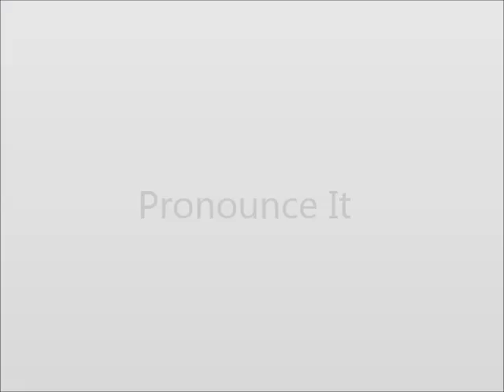How to Pronounce Nitwit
This video shows you how to say Nitwit.